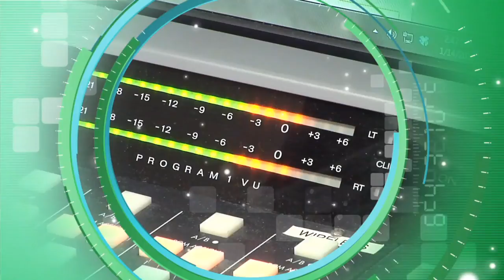Montgomery al Día Episode 154 May 12, 2015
Lorna Virgilí hosts this episode of “Montgomery al Día”.  Montgomery County’s Spanish language live Radio Show on Radio América 1540 AM, Tuesdays at 2pm.  On this show, we speak with Gail Lucas and Steve Thomas from the Montgomery County Department of Permitting Services. Listen to the live broadcast Tuesdays at 2pm.